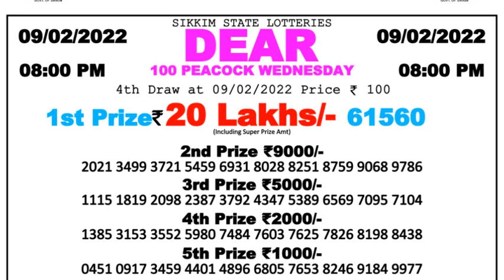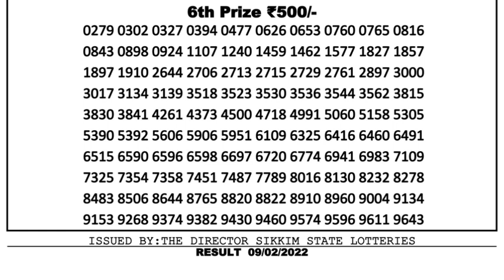Nagaland Lottery Sambad Result | Dear Lottery